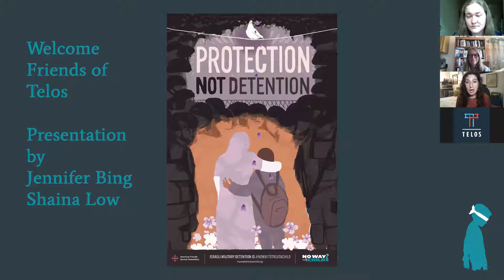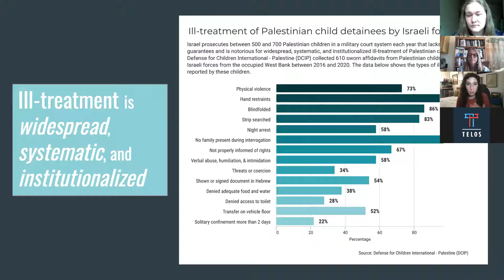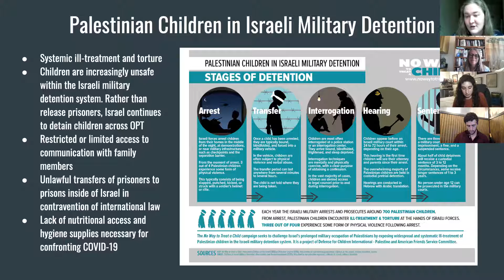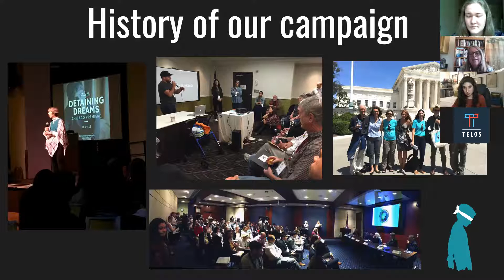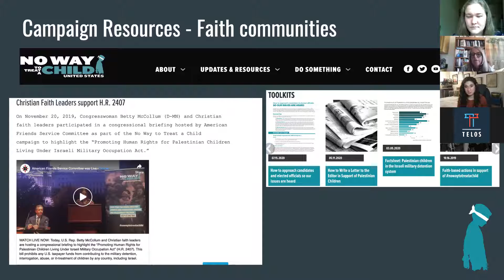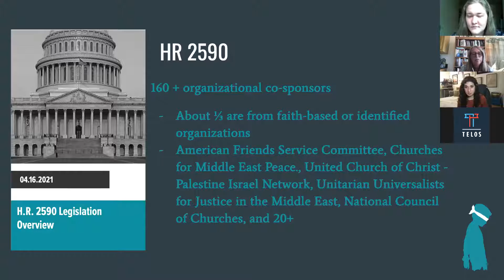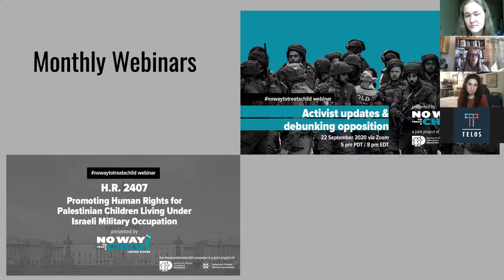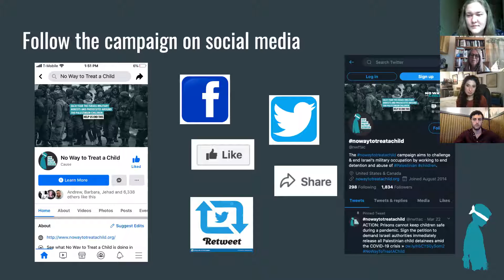Ending Child Detention in Israel/Palestine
A conversation on the scope of the practice of child detention in Israel/Palestine, and the impact it has on Palestinian youth. We heard practical ways we can support the “No Way to Treat a Child” campaign, and discussed the role Americans can play in advocating for greater protection for Palestinian children.

Featuring:
-Jennifer Bing of American Friends Service Committee - Learn more about AFSC
-Shaina Low of Defense for Children International-Palestine - Learn more about DCIP

Background:

Each year, hundreds of Palestinian children are unjustly detained under Israeli military law. Defence for Children Palestine promotes and protects the human rights of Palestinian children, documenting the impact of child detention and advocating for greater protections for Palestinian youth. Together with American Friends Service Committee, DCIP runs the “No Way to Treat a Child” campaign, building a movement to end Israel’s military detention and prosecution of Palestinian children.